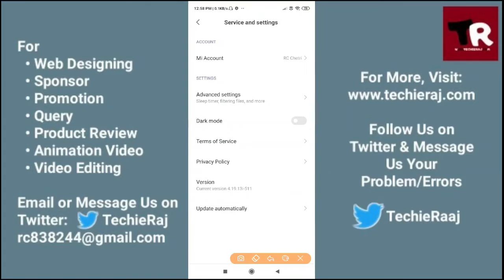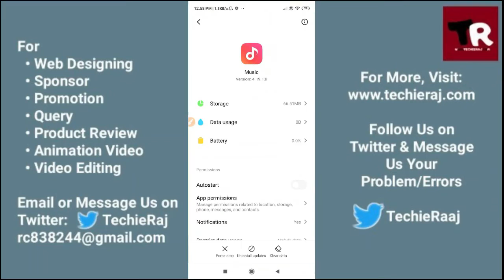Redmi Y1 Lite Music App Not Working Problem Solved